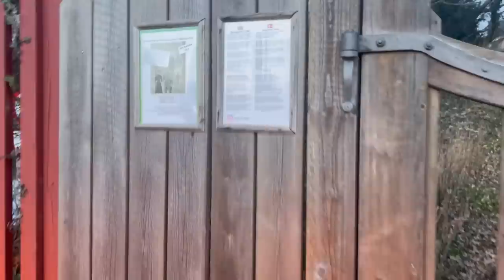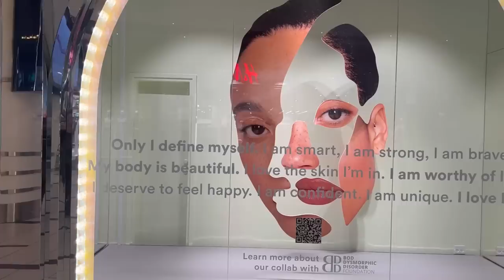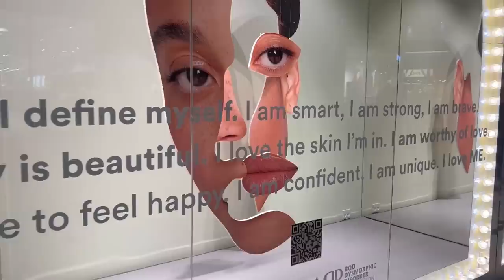VISITED THE CASTLE 🏰 AND TO THE MALL